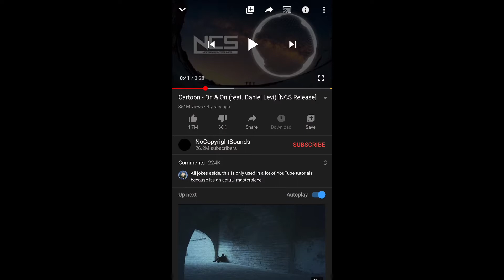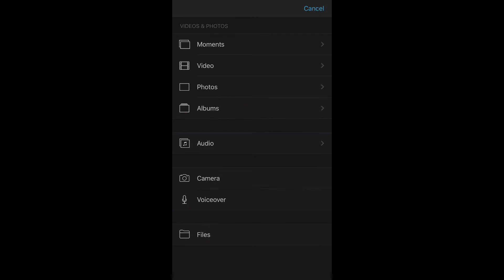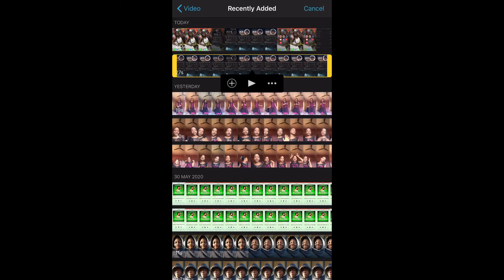HOW TO ADD MUSIC To IMovie (2020) Nwosuellah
really hope you liked the video and learnt how to add music
Please give this video a “thumbs up”and Comment down what video you want next!

••I post 3 times a week( Mondays...Wednesdays and fridays )

Video title: HOW TO ADD MUSIC TO YOUTUBE VIDEOS (imovie)

You could tell me what video u want next below!

Keywords 🔐

how to add music to imovie app from youtube
how to add music to imovie without buying it
how to add music to imovie from google drive
how to add music to imovie without getting copyrighted
how do i add music to imovie on iphone
how do i add music to imovie on mac
how do i add music to imovie from itunes
how to add music to imovie not from itunes
how to add music to imovie not drm protected
add new music to imovie
add non itunes music to imovie
how to add new music to imovie on iphone
how to add normal music to imovie
how to add non copyrighted music to imovie
add music